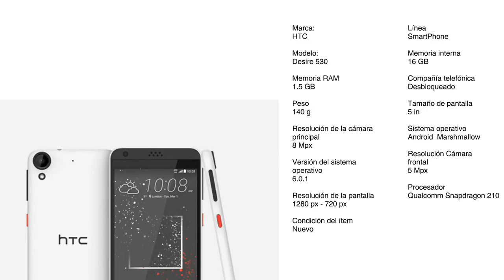Celular HTC Desire 530 16GB Original Desbloqueado BLANCO